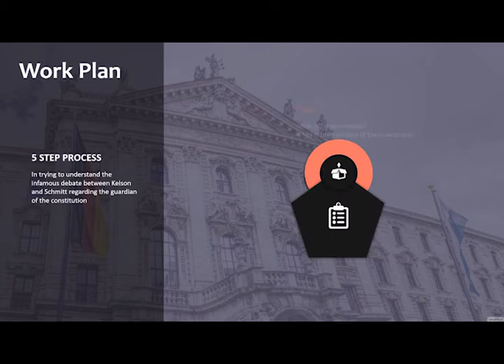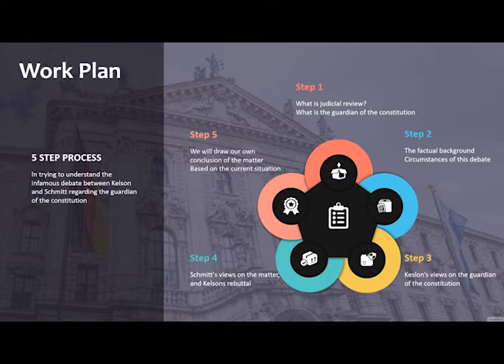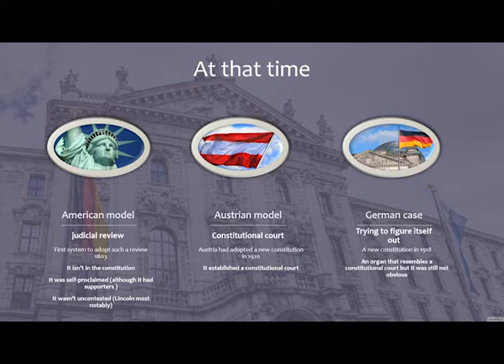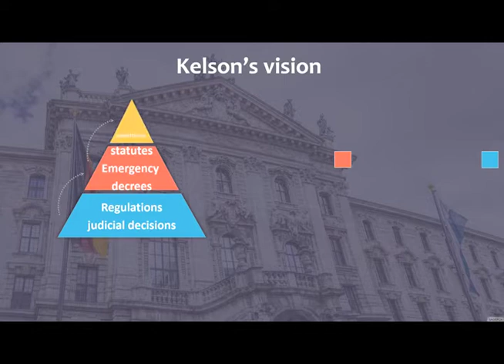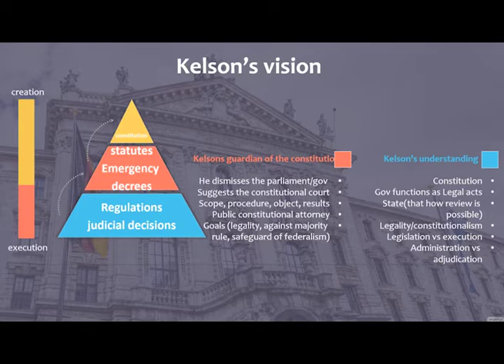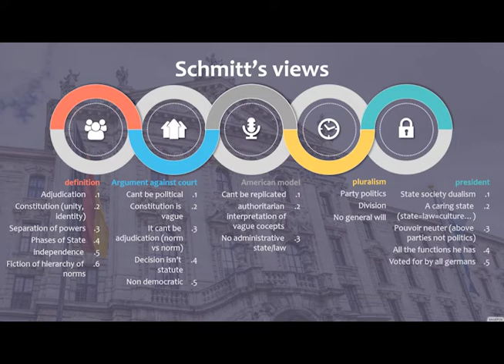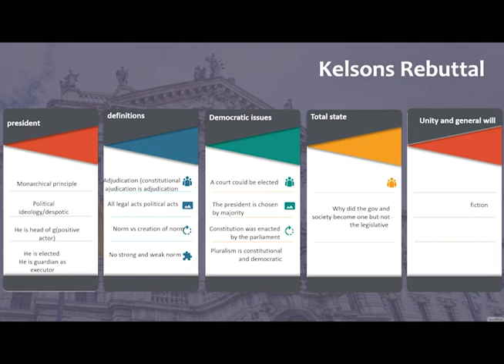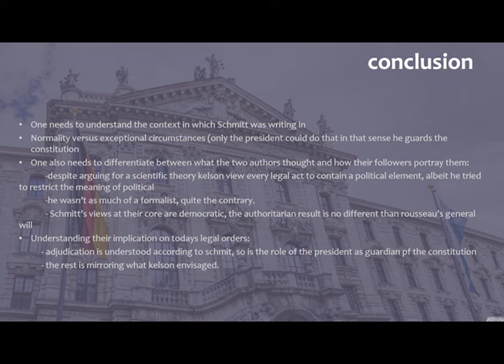The Hans Kelsen and Carl Schmitt debate about the Guardian of the Constitution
this video attemps at summarizing and presenting the main argument in the book of Lars Vinx entitled "The Guardian of the Consitution: Hans Kelsen and Carl Schmitt on the Limits of Constitutional Law"